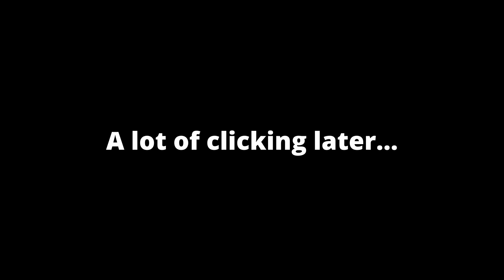[Samsara Room] Uh... What is going on? | Ending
Let's take a look inside of Samsara Room, so many wonders to explore and puzzles to solve!

[Samsara Room Lets Play]